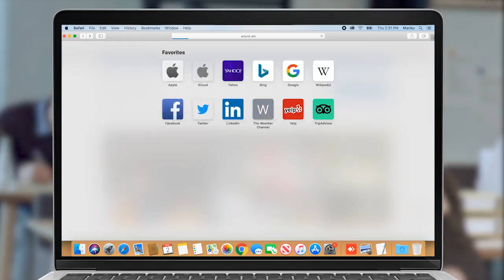Նիկոլը իմ հարեւանն է եղել